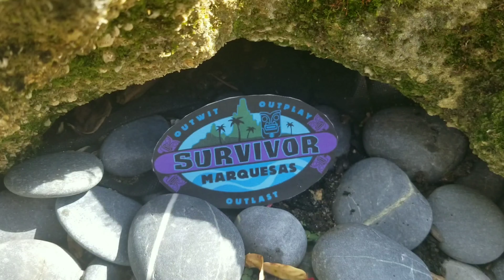Lego Survivor Marquesas S4 EP1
Extra long premiere